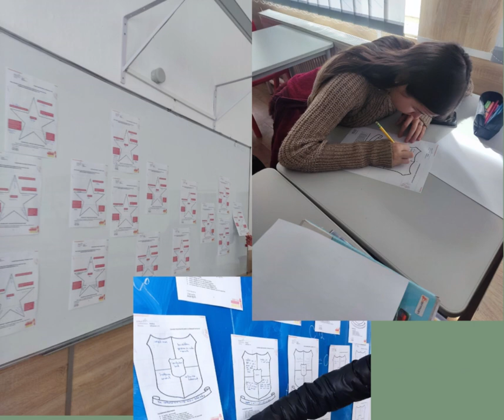Toți diferiți, toti fericiti!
Participanții la activitățile proiectului „Toți diferiți, toți egali în școlile din România” desfășurate la Liceul Mihail Sadoveanu s-au bucurat să-și descopere calitățile lor sau ale semenilor lor, să colaboreze și să-și exprime liber părerile, convinși fiind de faptul că "Cel ce iubește pe fratele său se afla în lumină"(Sf. Ioan evangelistul), iar cel ce vede în toate strălucind slava și înțelepciunea Lui Dumnezeu vă găsi adevărata cale.
Fundal muzical: Phoenix, Ciocârlia